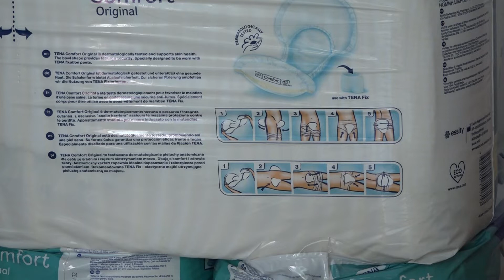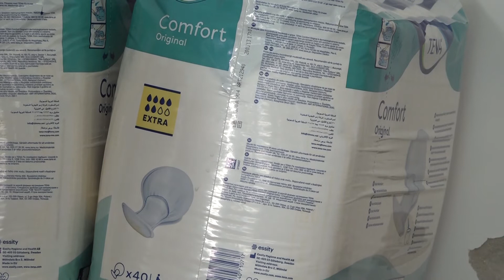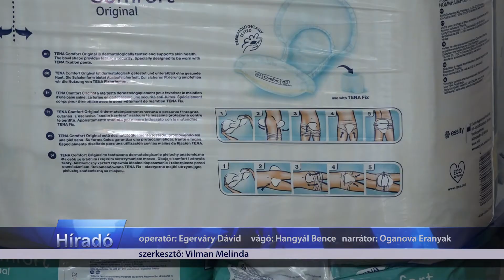TV Budakalász / Budakalász Ma / 2022.05.13.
Gyűjtés - folyamatosan várják az adományokat Budakalászon az ukrajnai menekültek javára
Hulladékgyűjtés - május 28-án adhatják le a lakók a háztartásokban képződött veszélyes hulladékot
Bújj ki a plasztikzsákból! - Pejtsik Panna bemutatta az új dalát
Útburkolati felfestés - segítséget kapnak az autósok a Klisovác utcai kihajtónál